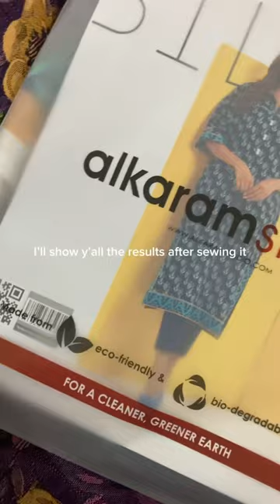Hay y’all!!👋🏻🦋 minivlog #vlogs